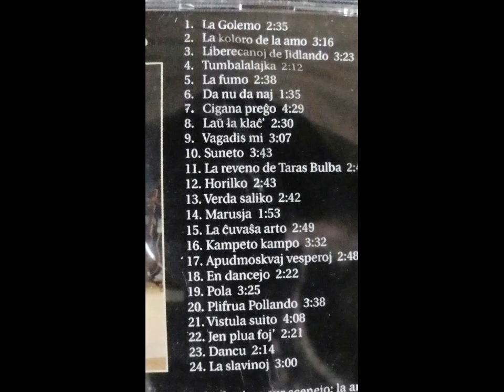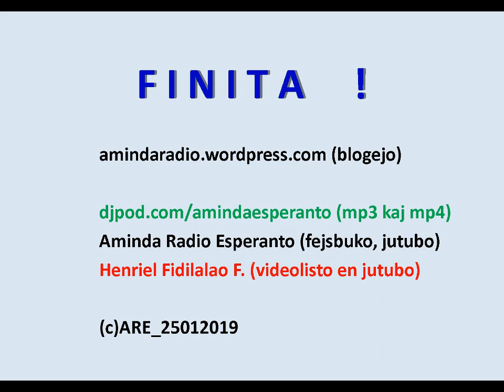ELSENDO N°87 MP4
La ĉi-jara unua produktaĵo de Aminda Radio Esperanto estas tiu ELSENDO N°87, kiun ni disponigas al vi. Pri gravediĝo ĉe la « Tanala » temas nia ĉefa rubriko. Per ĝi ni konatiĝas kun la kutimoj kaj tradicioj de tiu tribo vivanta en la arbaro de la sudoriento de la lando. Al tio aldoniĝas la kutimaj novaĵoj de la kuranta jaro. Kaj kompreneble, ni ne forgesas ornami nian podkaston per iu bela kanto en Esperanto. Agrablan sekvadon pri niaj elsendoj dum tiu ĉi nova jaro !